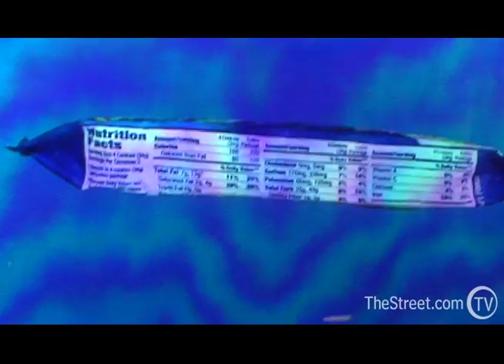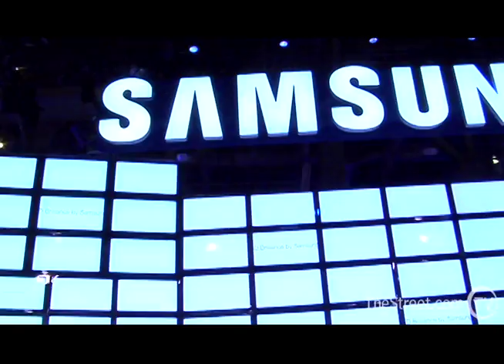LCD Screens Take Over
Look for vending machines and billboards that ditch paper for LCD.